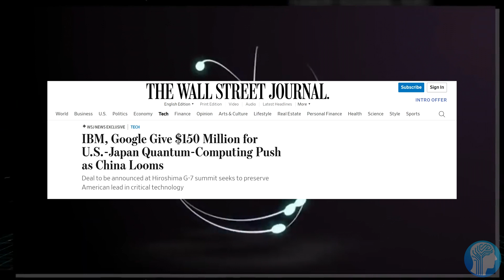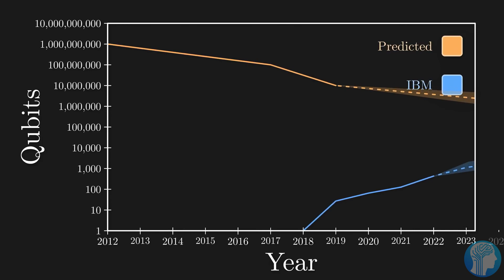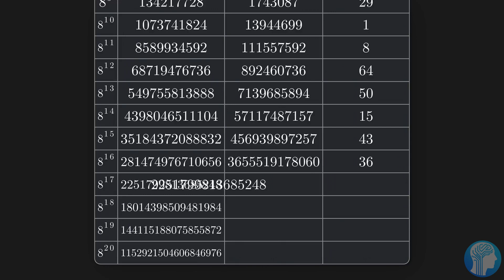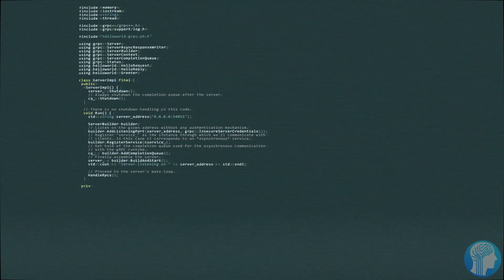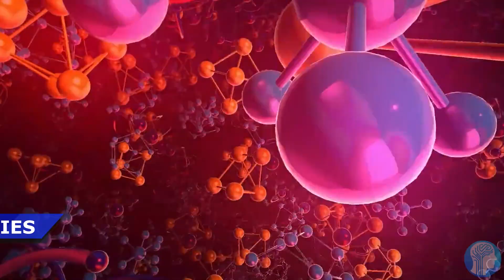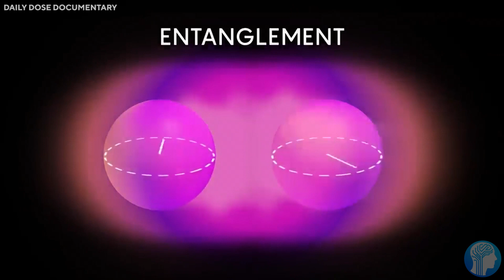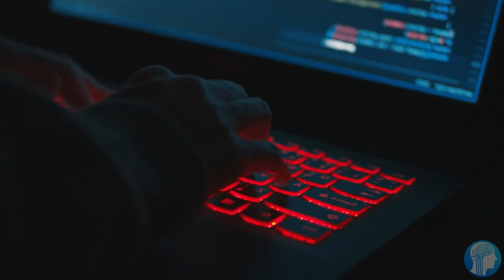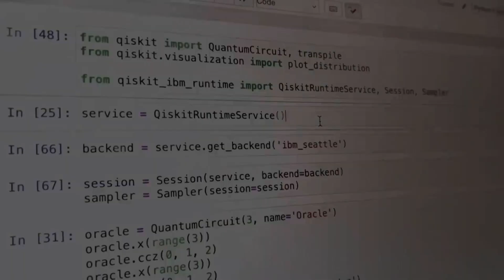Google's Plan to Give YOU a Quantum Computer By 2029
While the Quantum Computer race is heating up with companies such as Atlantic Quantum Innovations joining the race, Google has published a plan to make Quantum Computers usable for everyday consumers by 2029. This is in hopes of revolutionizing Healthcare, finding room temperature superconductors, enabling with like artificial general intelligence through quantum AI and increasing supercomputer performance a million times. In this video, we're exploring all of these secret projects and other Quantum Computing Companies.
TIMESTAMPS:
00:00 CPU's, GPU's and now QPU's
01:14 Google's Secret Project
04:36 Other Quantum Computer Companies
07:17 Fastest Quantum Computer today